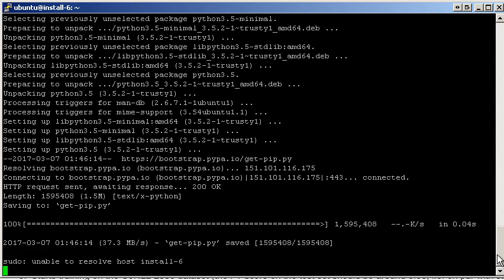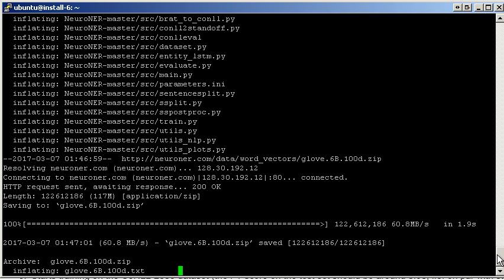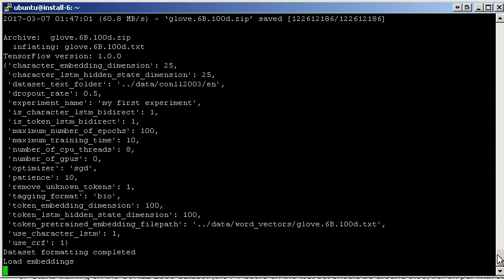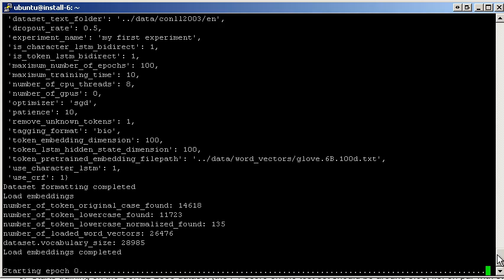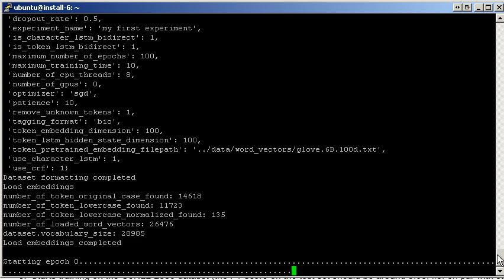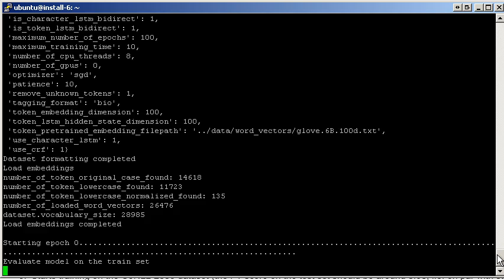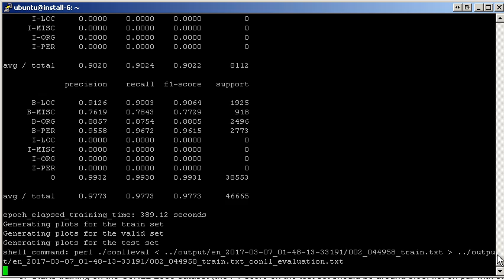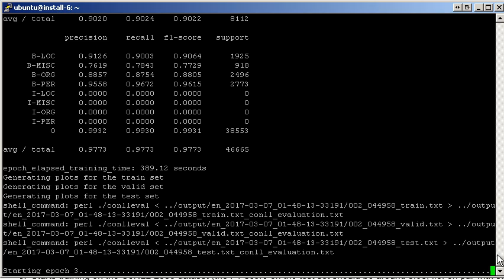NeuroNER installation on Ubuntu 14.04.4 LTS x64